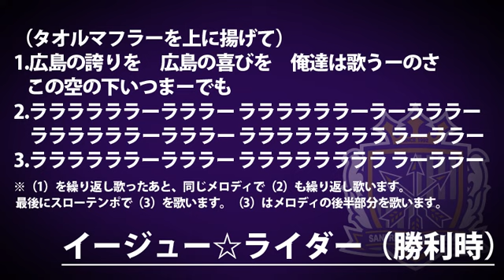イージュー☆ライダー（勝利時）